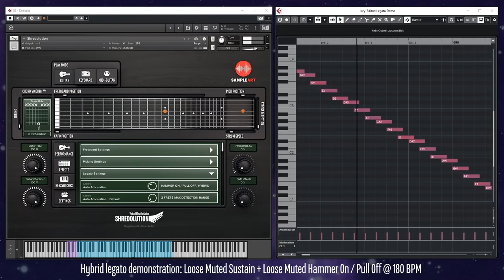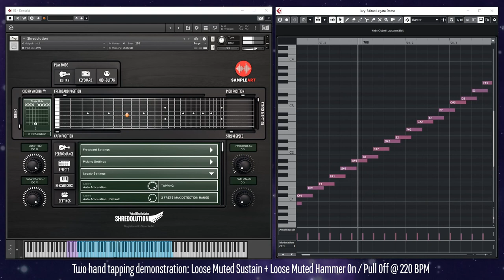Shredolution - Tech Demo - Legato & Two Hand Tapping (From Tight Muted to Open Sustain)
Short Shredolution lead guitar tech demo, playing legato straight from MIDI without any keyswitches. The muted level is controlled via Modwheel. Double tracking is not active in this example (only one guitar is playing solo - it of course would work the same with double tracking activated!)

Shredolution not only has samples for open sustain hammer ons, pull offs, slide ups and slide downs, but includes samples for all muted levels between tight muted and loose muted as well! This allows for smooth transitions between muted and open licks!

One of the biggest problems with many guitar libraries is, that they simple won't work correctly at higher speeds: The transitions between the notes often will blur and there are audible crossfading artifacts. Shredolutions solved that issue! No matter if you play at 80 BPM or at 300 BPM, the legato transitions will always work correctly. This video demonstrates this by playing the same MIDI notes at 140, 180 & 220 BPM.

The VST amp used is the TSE X50 2.4.8 No post processing, except a little bit of EQ and Ambience Reverb. Playback is straight from Kontakt into the guitar amp.